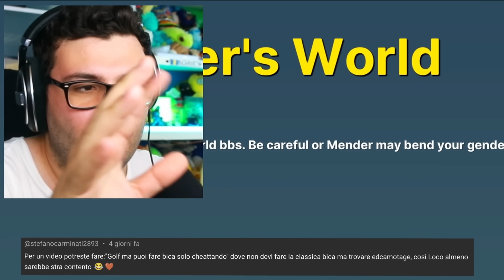GOLF MA PUOI USARE LE HACK! - Mini Golf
Oggi nuovo video di Mini Golf con @locolochis